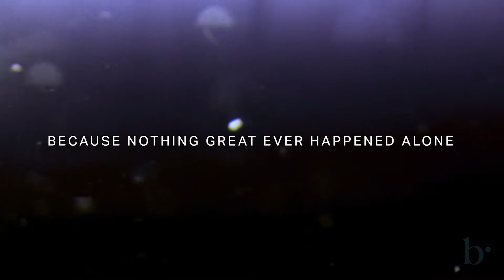I am a Bahlr | Marketing & Brand Awareness | Bahlr Media Production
Bahlr Media shoots, edits, and deploys incredible videos that will connect with your target demographic. Watch our "I am a Bahlr" video that we did for our own marketing and brand awareness campaign.